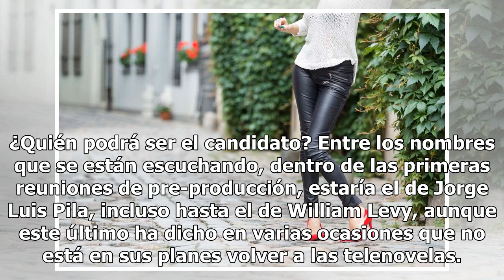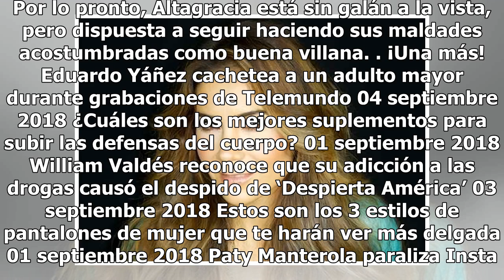Confirmed: Aracely Arámbula hará 'La Doña 2' pero ...